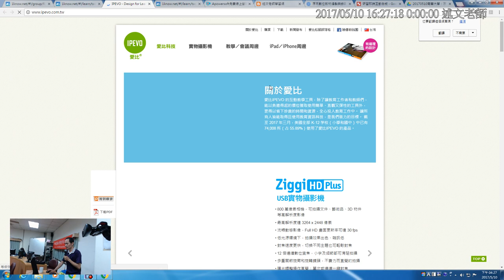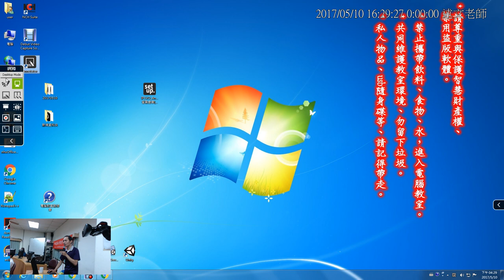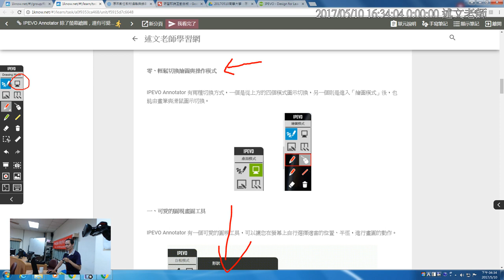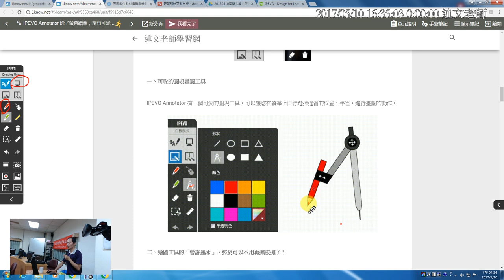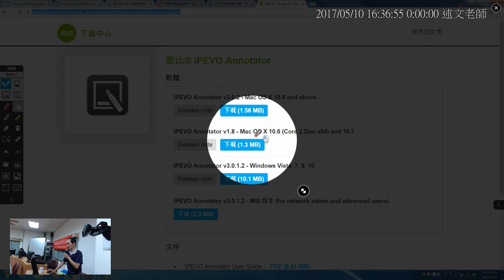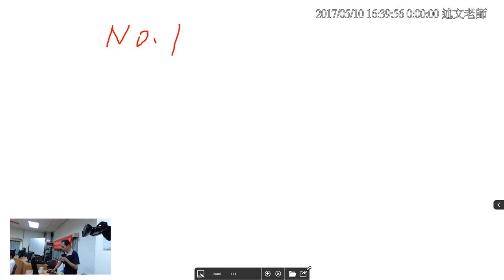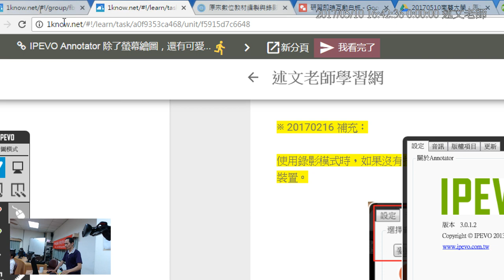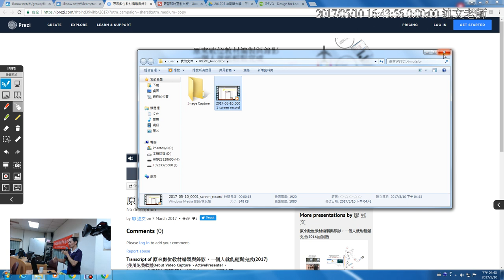07：IPEVO Annotator 除了螢幕繪圖，還有可愛的圓規畫圓與有趣的遮罩模式，當然，畫面拍照與螢幕錄影更是難不倒它！